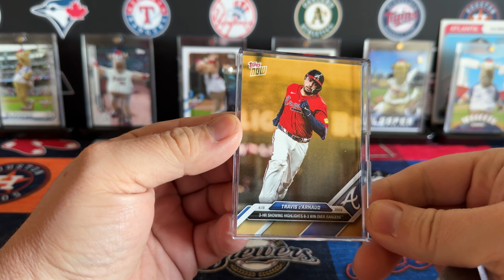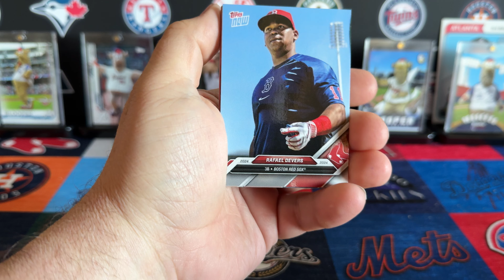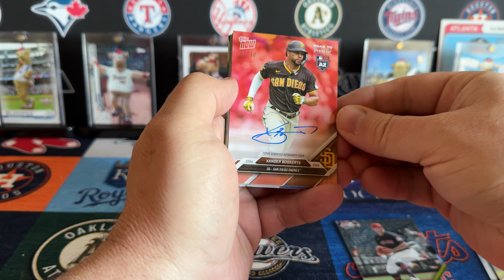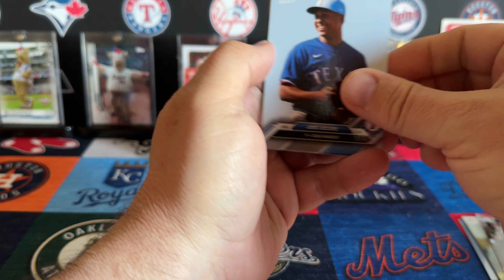Road to Opening Day Autograph Pack. Pulled Auto /10!